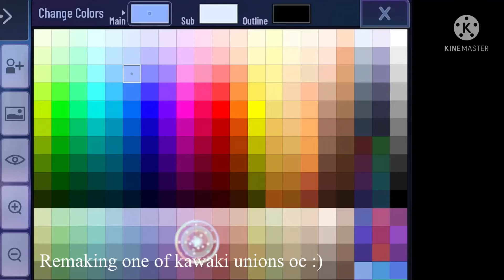Remaking one of Kawaki unions oc :) for fun